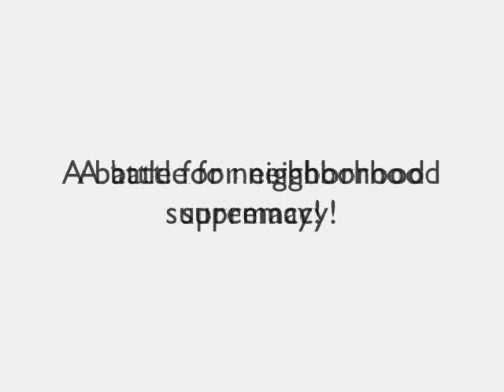Cat fight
movie trailor of my cats fighting